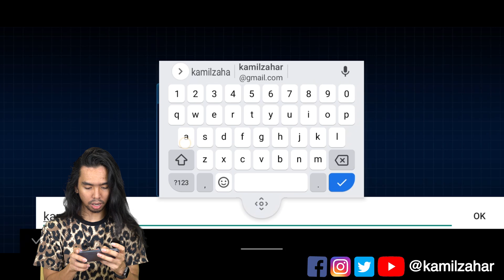EJEN ALI PUN ADA GAME? | MALAYSIA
EJEN ALI adalah mini game di handphone Android, game yang menarik dan boleh multiplayer.  Di video ini saya mencuba game ini, jom layan video saya. Have fun guys.

Comment Section is for you guys. Feel free to use them